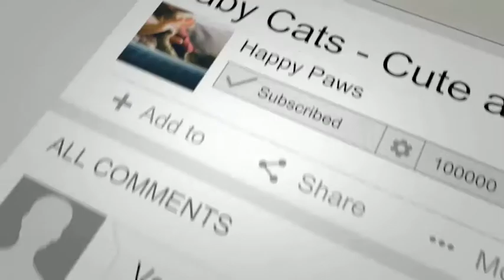Bumblebees | Giant Furry Bumblebees - CUTE Compilation (2021)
Bumblebees are large, fuzzy insects with short, stubby wings. They are larger than honeybees, but they don't produce as much honey. However, they are very important pollinators. Without them, food wouldn't grow.

Two-thirds of the world's crop species depend on animals to transfer pollen between male and female flower parts, according to ecologist Rachel Winfree, an assistant professor in the department of entomology at Rutgers University. Many animals are pollinators — including birds, bats, and butterflies